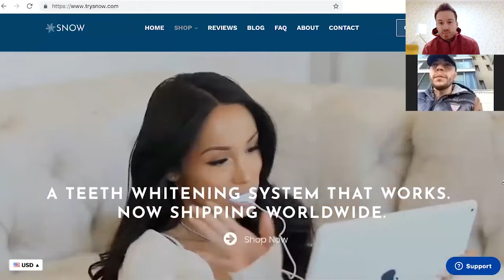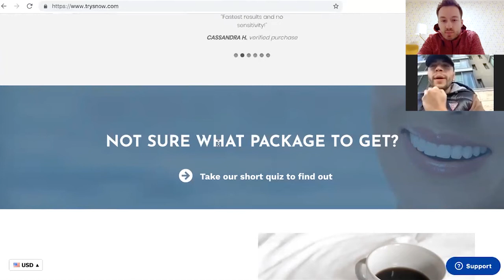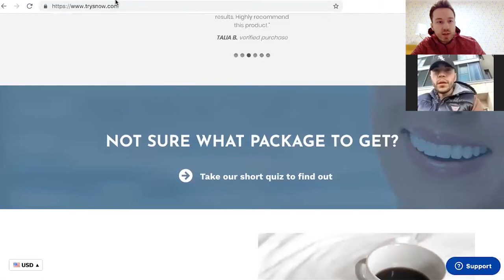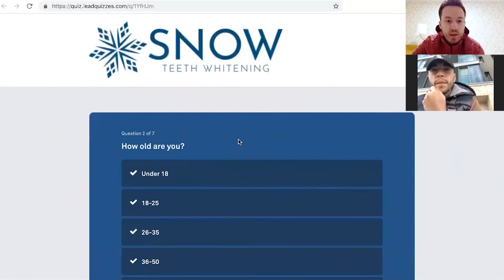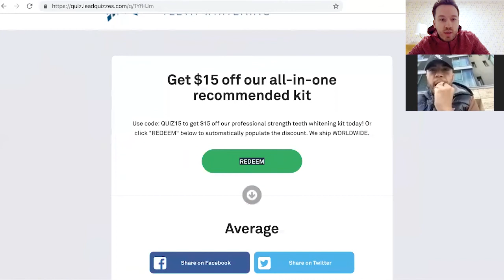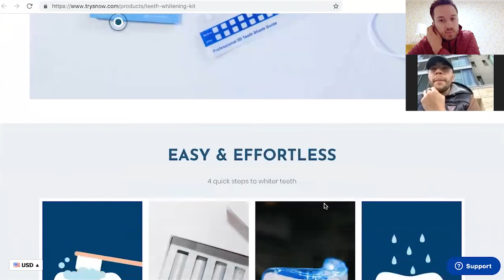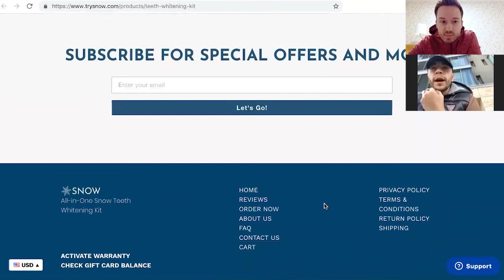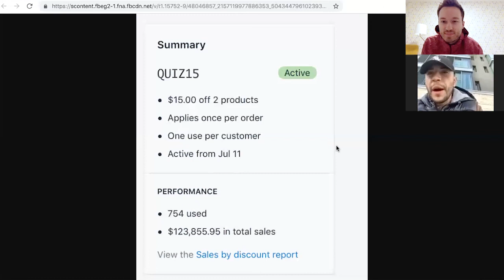Josh Elizetxe - Snow Teeth Whitening